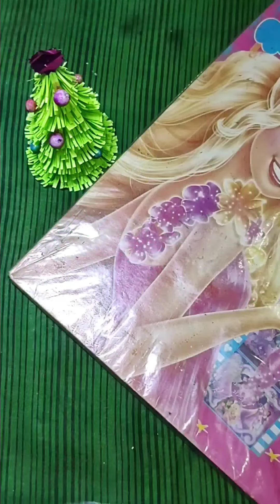How to make house with clay?